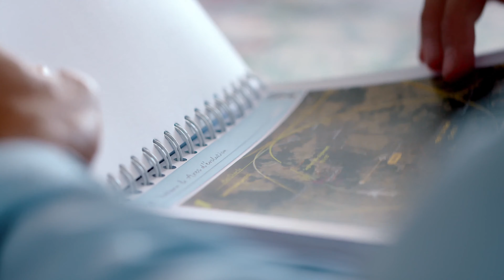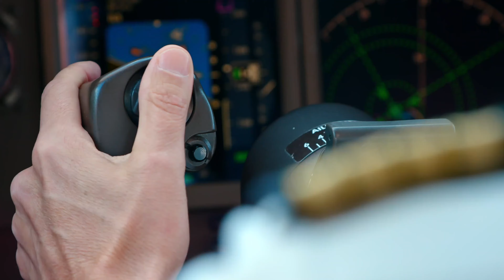Air France in the wings of Patrouille De France - 4k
Air France, partner of the 60th anniversary of the Patrouille de France, took part in the making of a new film for an exceptional air display sequence. An Air France 777 was escorted by the Patrouille de France Alphajets. In this film, the Air Force's display team pays homage to Air France, the jewel in the crown of French aviation.

Video courtesy of Air France.